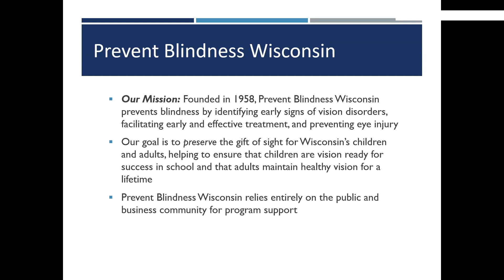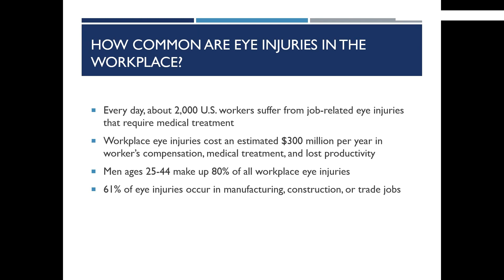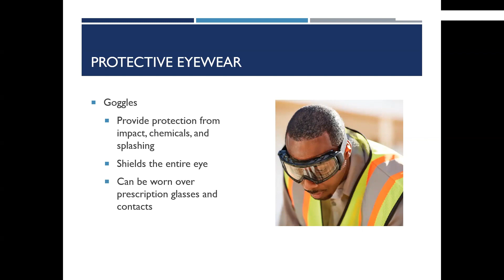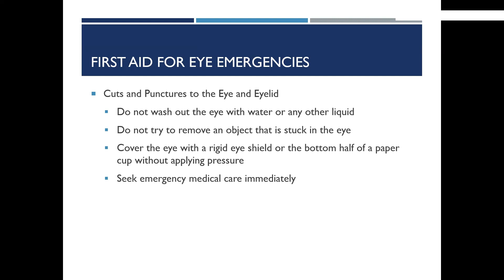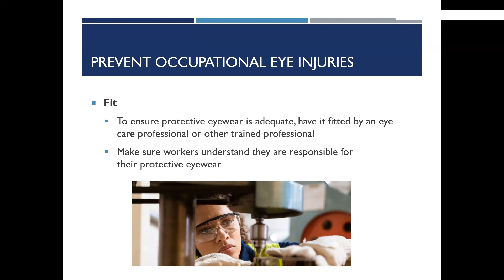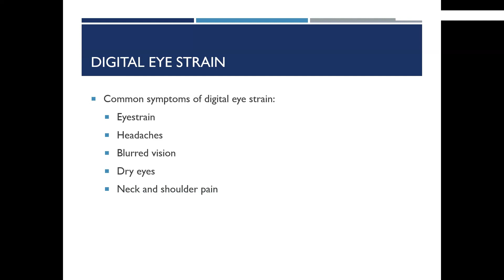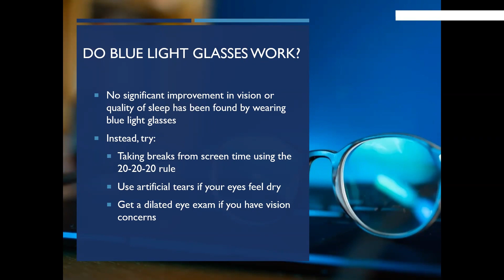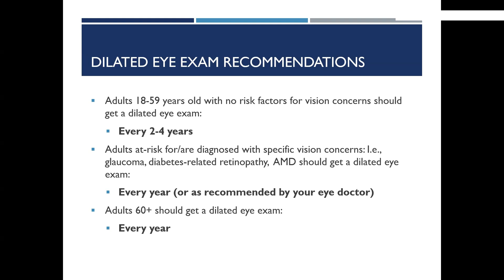Workplace Eye Wellness Workshop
30 minute workshop on workplace eye wellness